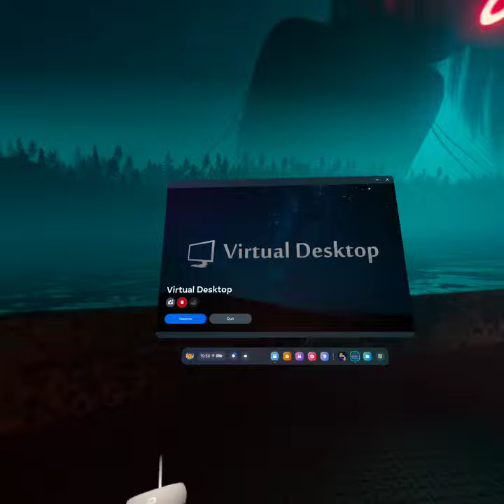Miss Circle and the Judgement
the Judgement and happens when you are being watched